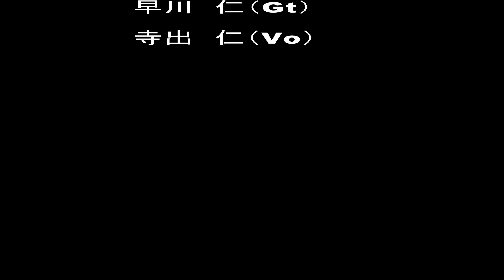サクラ咲ケ T ROSE 【AMF2015】